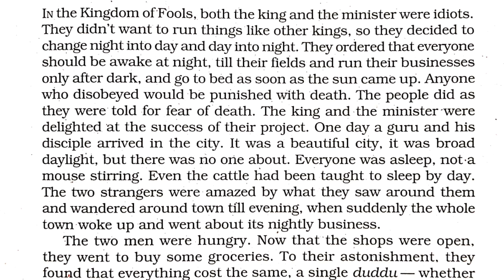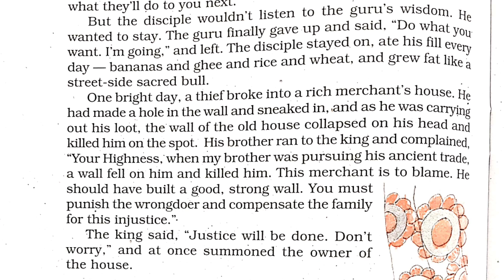In the Kingdom of Fools | CBSE Class 9 English | Moments NCERT Book | Explanation in simple English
This video and every video on this channel is Copyright @studywithsudhir ... Any illegal reproduction of this content in any form will result in an immediate action against the Youtube channel, the person concerned and the school that is copying SWS content.